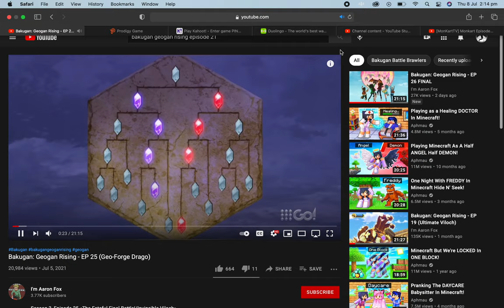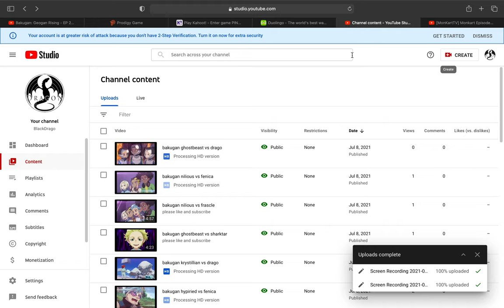bakugan drago vs nillieous